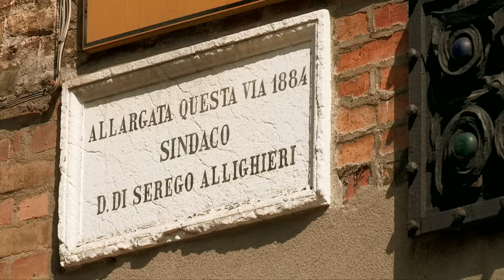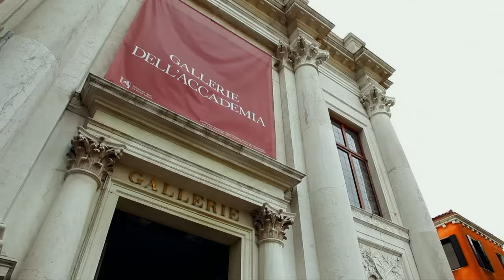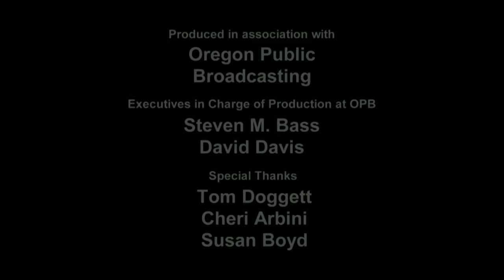Venice and Its Lagoon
For centuries, it was nicknamed La Serenissima, "The Most Serenely Beautiful One"— and for good reason. Along with sampling the sumptuous art treasures of Venice and exploring its back-street wonders, we'll cruise its lagoon, stopping in fiery Murano for glass, pastel Burano for lace, and murky Torcello for a sense of where Venice was born.